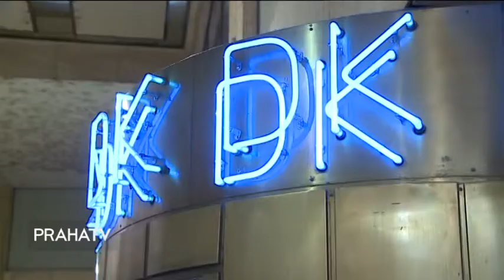Za oponou LOGO